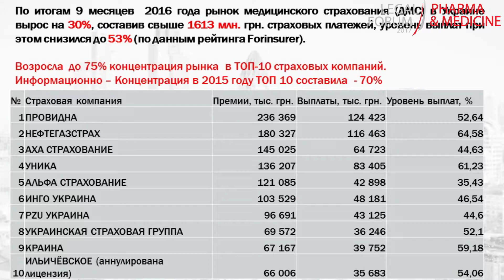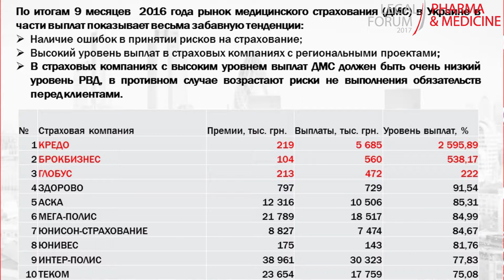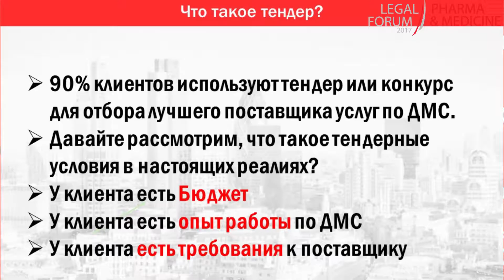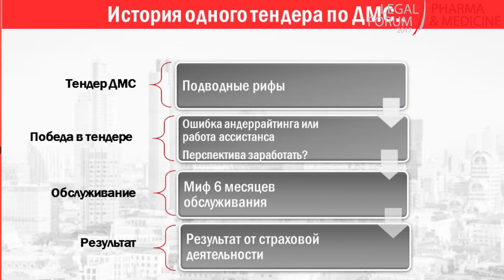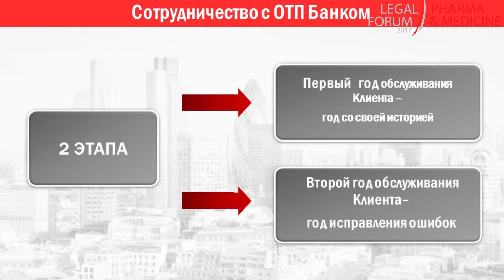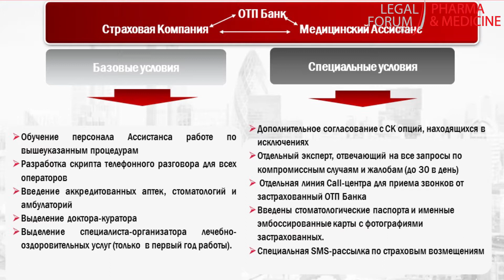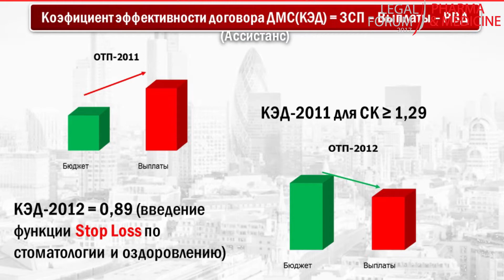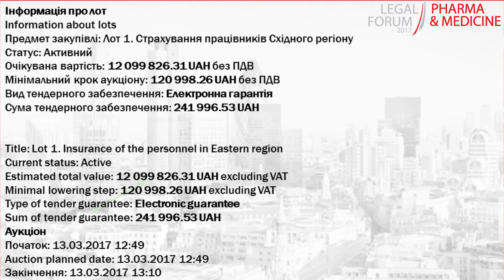15.03.17 Legal Pharma & Medicine Forum: Дарья РОГОВА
СЕССИЯ 3. ПАРАЛЛЕЛЬНЫЕ СЕКЦИИ
СЕКЦИЯ 2. СТРАХОВАЯ МЕДИЦИНА

Дарья РОГОВА, эксперт страхового рынка Украины

Практика заключения и выполнения договоров медицинского страхования в Украине